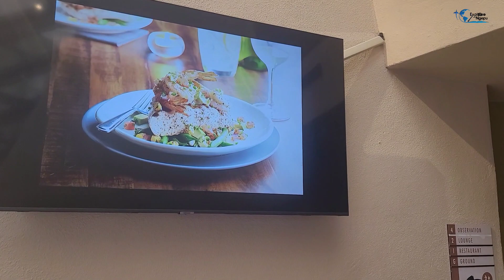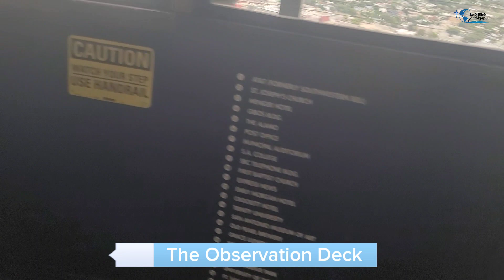Let's explore The Tower Of The Americas, San Antonio TX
Tower of the Americas is a 750 foot tall tourist attraction with an observation deck, revolving eatery, stationary bar & a 4D adventure ride, located in San Antonio Texas.